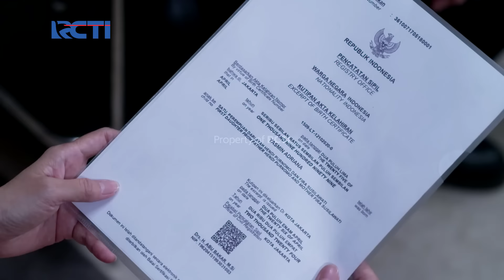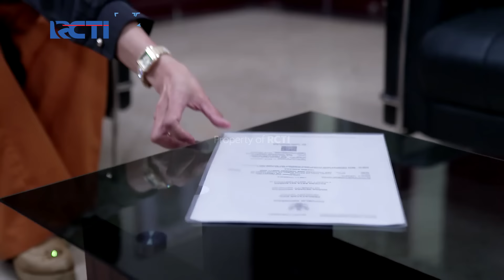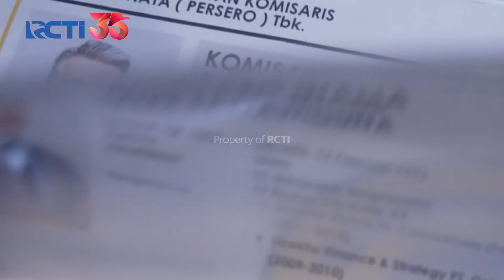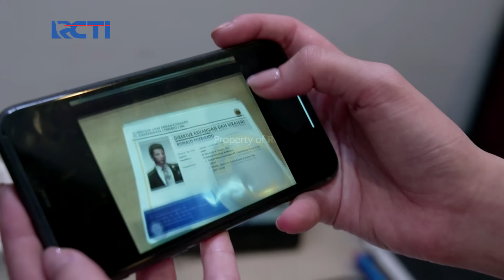Yasmin Berhasil Menyusup Ke Ruang Arsip CAKRADINATA | CINTA YASMIN | EPS.30 (1/6)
Tabungan Dahsyat Berhadiah, Makin Dahsyat Hadiahnya

Menangkan Grand Prize yang akan diundi di akhir periode program:
- 1 Unit Toyota Fortuner 2.7 SRZ
- 1 Unit Hyundai Stargazer 1.5 IVT

Yasmin mulai menjalankan kerja barunya memeriksa semua ruangan, kali ini ia masuk ke ruangan arsip, dan yasmin sangat senang bisa masuk ke dalam ruangan arsip, yasmin akan cari tahu para petinggi cakradinata.